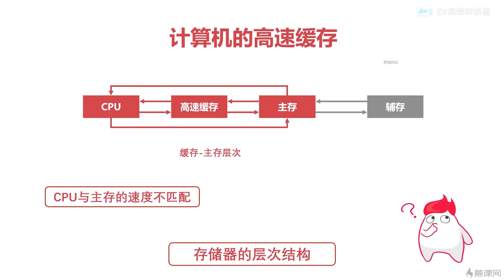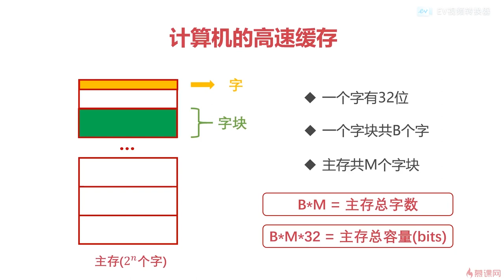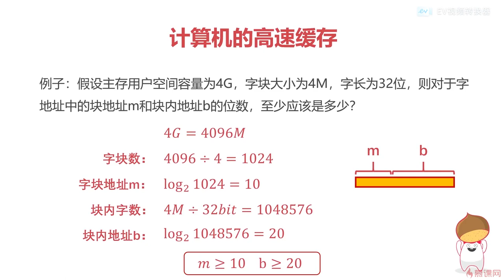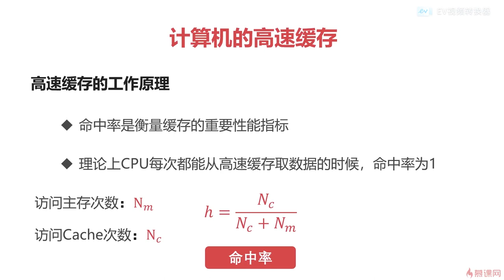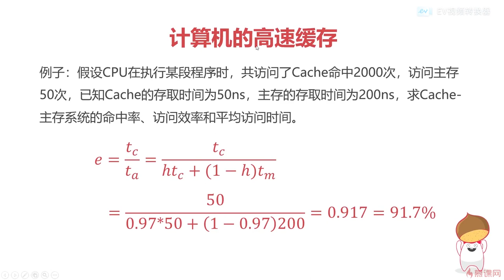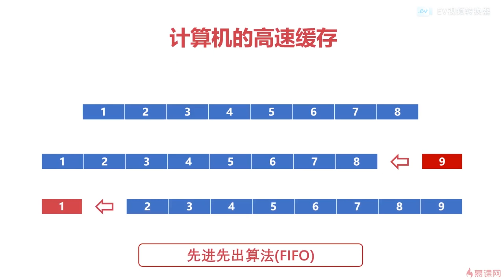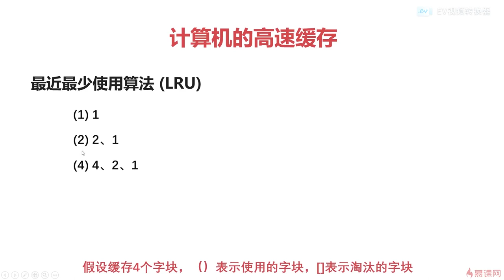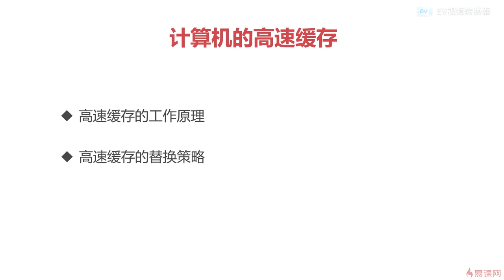3.6 计算机组成原理之组成篇｜计算机的高速缓存｜程序员编程基础篇（ 计算机组成原理／操作系统／计算机网络）